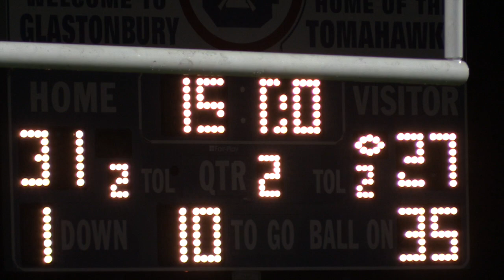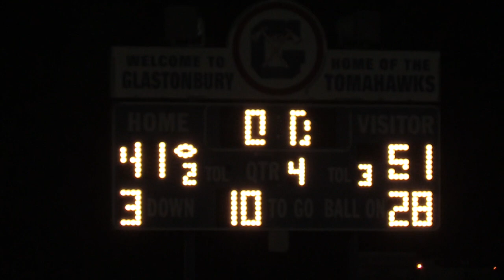WEEK 4 No 1 Southington 61 No 9 Glastonbury 41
Jasen Rose ran for three touchdowns and threw for three more as No. 1 Southington toppled No. 9 Glastonbury in a 61-41 shootout. Story